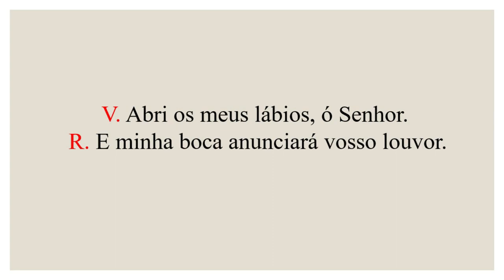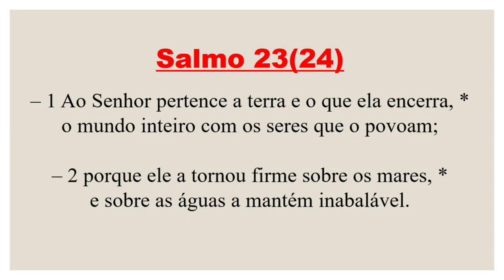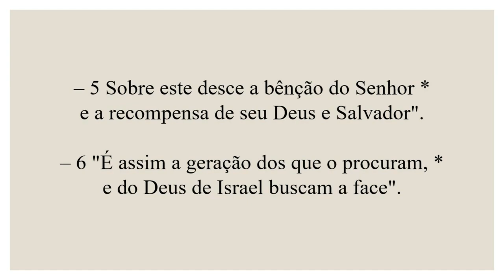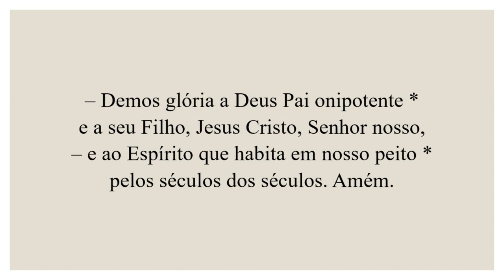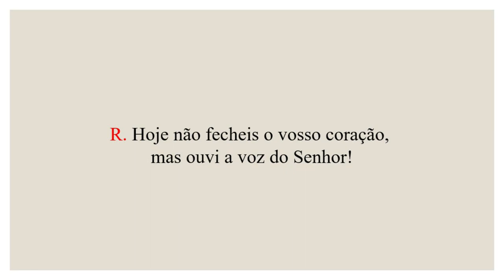Invitatório-26 de Fevereiro de 2024| 2ª Semana da Quaresma| 2ª Semana do Saltério